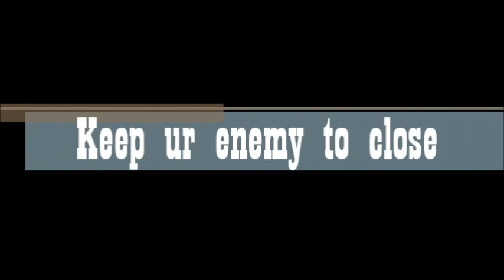Dean/Damon-It's my life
Let tehm hoes fight,fic